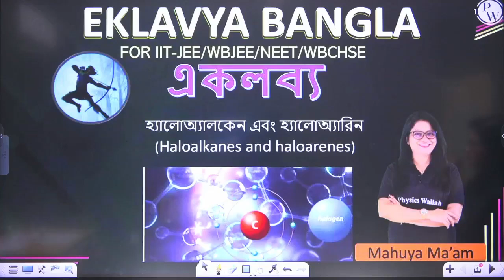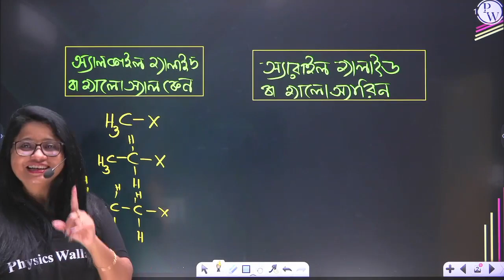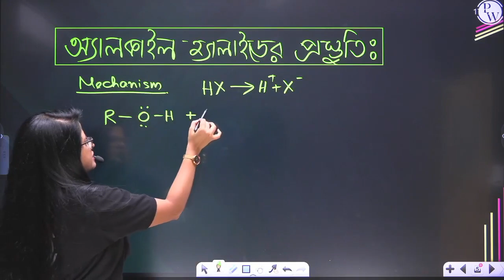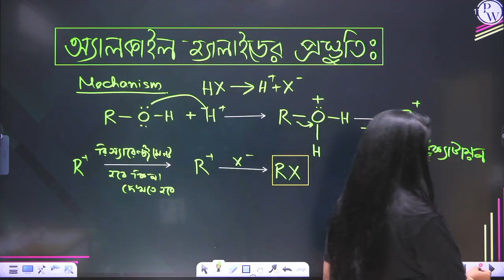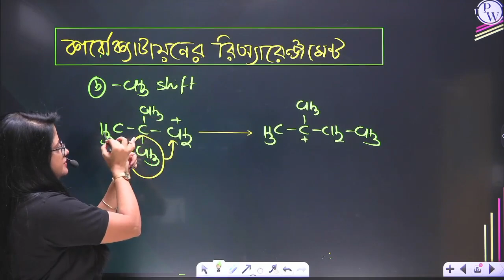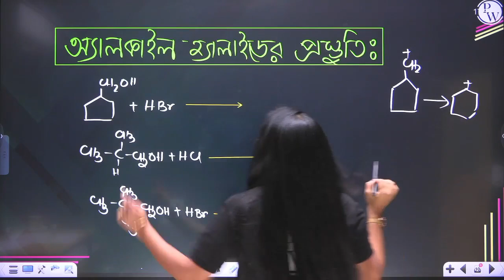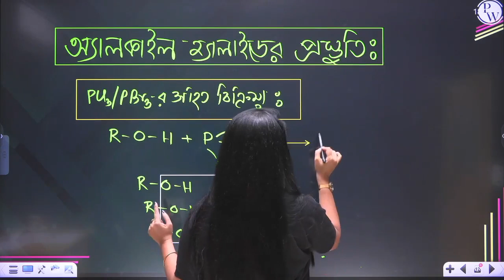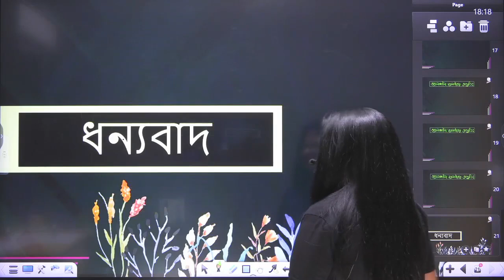হ্যালোঅ্যালকেন এবং হ্যালোঅ্যারিন 01 | হ্যালোঅ্যালকেনের প্রস্তুতি- অ্যালকোহল থেকে | WBCHSE/WBJEE/NEET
একলব্য Bangla: বিস্তারিত ব্যাচ for Class 12 WBCHSE/NEET/WBJEE || Detailed batch for Class 12WBCHSE/NEET/WBJEE